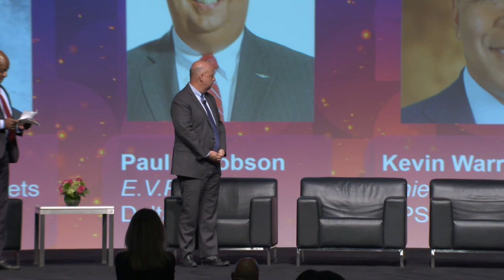2019 Conference - C-Suite Roundtable - View from the Top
2019 Conference - C-Suite Roundtable - View from the Top: Current Economic Trends and Opportunities for Minority Businesses

In all business, “what the C-Suite is thinking” is the intelligence everyone wants and needs. Where are we going? How will we get there? What will that require? Particularly where it impacts supplier diversity, the C-Suite perspective defines the future – when supplier diversity will need to grow and expand its reach, to rescale the American economy of an inclusive future. This C-Suite Roundtable featured leaders from three top Atlanta-based companies, exploring from their point of view the current business environment, the value and challenge of supplier diversity, and the change disruptive technology will continue to bring.

Moderating this panel was Rick C. Wade, Vice President, Strategic Alliances and Outreach for the U.S. Chamber of Commerce. He was joined by Ralph Holmes, President, Southwestern Region U.S. Markets for Cigna; Paul Jacobson, Executive Vice-President and Chief Financial Officer for Delta Airlines; and Kevin Warren, Chief Marketing Officer for UPS.